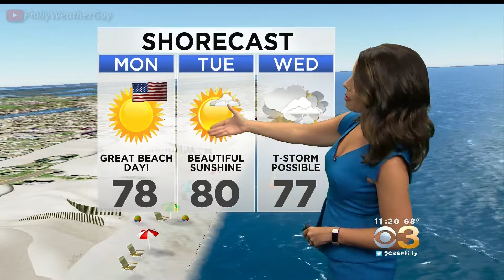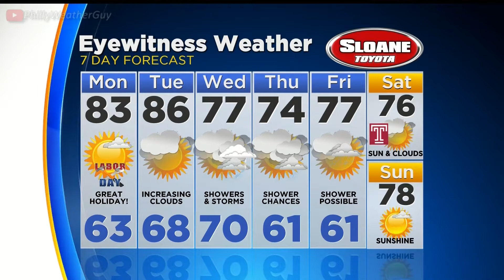Chelsea Ingram 2017 Sep 03